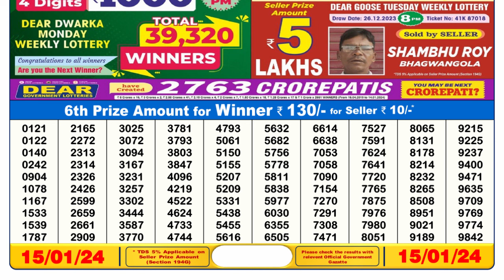🔴Dear Lottery Sambad Live 6pm today 15.01.24 Nagaland State Lottery Result